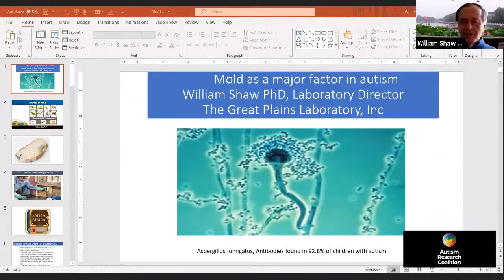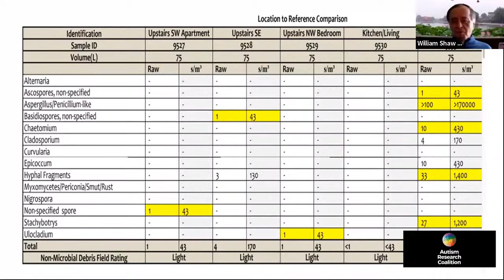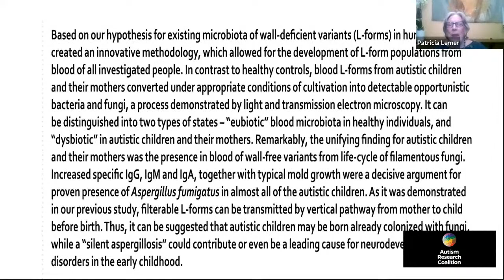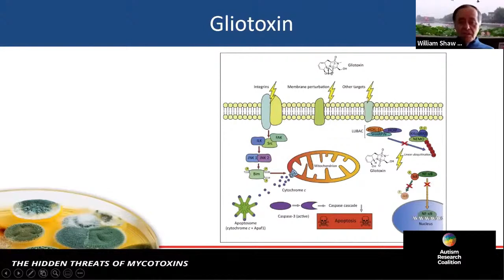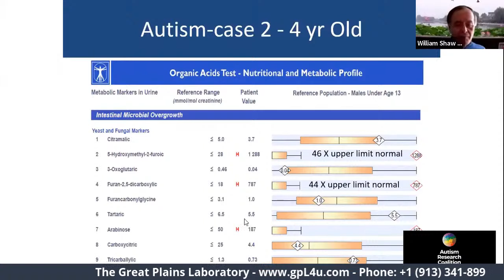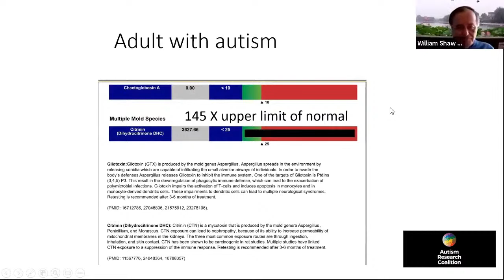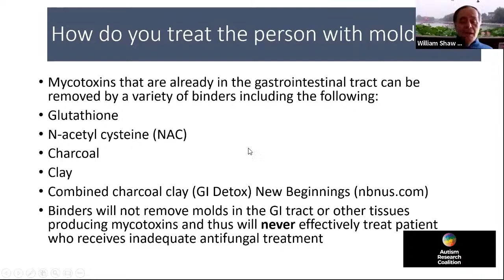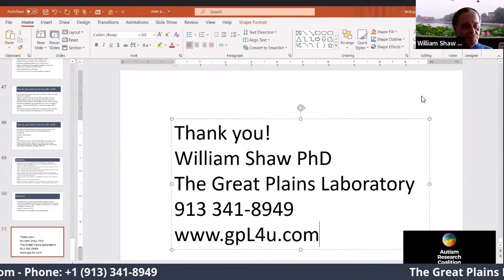Live webinar with Dr. William Shaw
The first indication that mold was a common problem in Autism was based on the study published by Dr. William Shaw, et al. in 2000. Their study identified several compounds in the urine of children with Autism using gas chromatography mass spectrometry. Many of these compounds (elevated in ASD) were associated with the presence of mold and yeast in the gastrointestinal tract. The children with Autism had significantly higher values compared to healthy controls in these compounds. The amounts of these compounds diminished significantly following treatment with the antifungal drug Nystatin. Since Nystatin is not absorbed from the gastrointestinal tract, the reduction of these compounds following Nystatin indicated that the mold organisms had a significant colonization of the gastrointestinal tract. Many children with Autism had significant improvement in their symptoms of Autism after Nystatin therapy.

Antifungal therapy as a treatment for Autism became much more common throughout the world because of this study and the concerted efforts by Dr. Sidney Baker to use what he called the “antifungal parade” to treat Autism, although it was not completely clear if the benefits of antifungal treatments were due to the control of yeast (Candida), mold, or both. Recently Dr. Baker treated a young boy with significant Autism using the drugs Itraconazole and Sporanox, drugs that are very useful for the control of many molds. As a result of the treatment, the child had a complete and very rapid recovery from Autism. Testing at The Great Plains Laboratory found that the child's rapid recovery correlated with a drastic drop in metabolites associated with the mold Aspergillus. Drs. Shaw and Baker published these results in a peer-reviewed medical journal (see link below). Dr. Shaw found that many children with Autism had much more abnormal mold markers than the child who recovered completely from Autism. Dr. Shaw suspects that the failure to see similar rapid recoveries from Autism is due to the hesitancy of many physicians to use the same (more potent) drugs used by Dr. Baker.

Shortly, after the publication by Shaw and Baker, another article was published by Dr. Nadya Markova that found the presence of mold growth and mold antibodies in the blood samples of more than 90% of children with Autism and their mothers, indicating a possible prenatal transmission of mold from the mother to the baby in utero. The species of mold identified by antibody testing was Aspergillus fumigatus, one of the most lethal types of mold.

In this live webinar, Dr. Shaw discussed the testing and various treatments of mold in Autism and other neuropsychiatric conditions.

Dr. William Shaw is board certified in the fields of clinical chemistry and toxicology by the American Board of Clinical Chemistry. Before founding The Great Plains Laboratory, Inc., Dr. Shaw worked for the Centers for Disease Control and Prevention (CDC), Children's Mercy Hospital, University of Missouri at Kansas City School of Medicine, and Smith Kline Laboratories. He is the author of Biological Treatments for Autism and PDD, originally published in 1998 and Autism: Beyond the Basics, published in 2009.

Dr. Shaw is the stepfather of a child with Autism and has helped thousands of patients and medical practitioners to successfully improve the lives of people with Autism, AD(H)D, Alzheimer's disease, arthritis, bipolar disorder, chronic fatigue, depression, fibromyalgia, immune deficiencies, multiple sclerosis, OCD, Parkinson's disease, seizure disorders, tic disorders, Tourette syndrome, and other serious conditions.